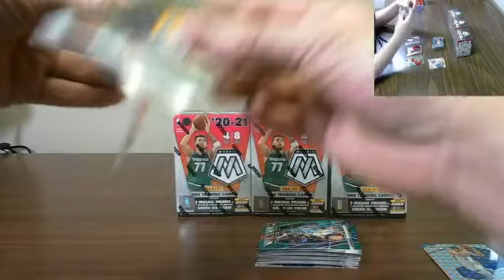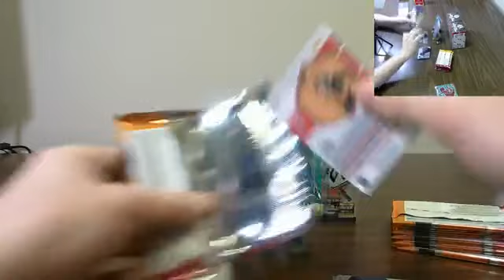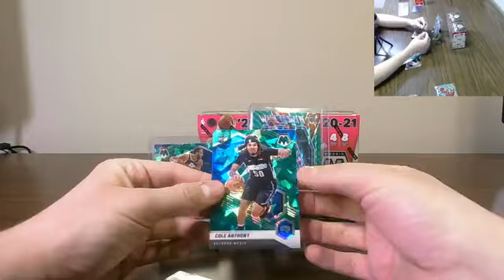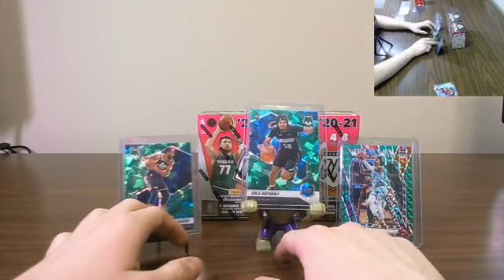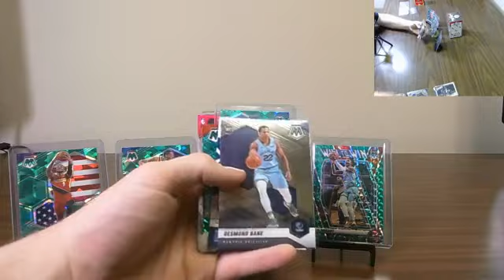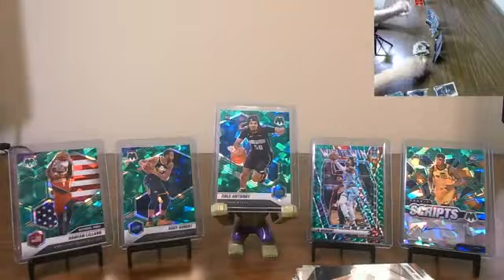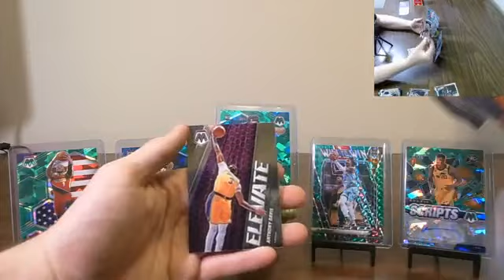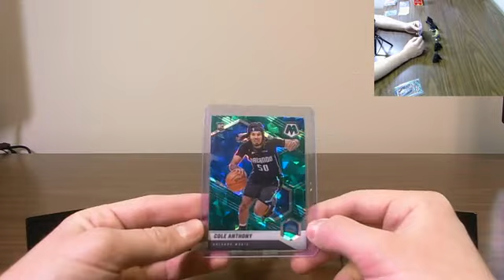2020 21 NBA Mosaic Basketball 4 Fanatics Blaster Box Break #1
2020 21 NBA Mosaic Basketball 4 Fanatics Blaster Box Break #1